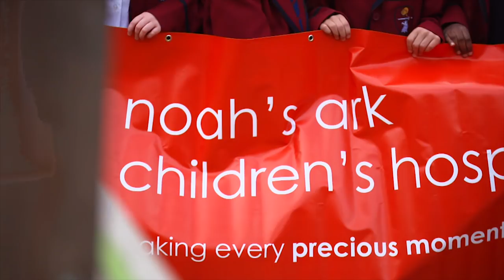Llorente Looks to Fill Kane's Boots against his Old Club | Quarter Final | Emirates FA Cup 2017/18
Llorente knows Harry Kane will be a big miss to his team, but he is confident he'll take his chance against his old club Swansea.